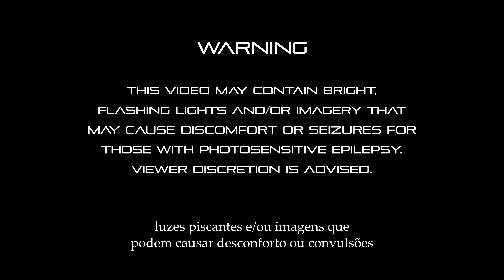Anything - Cyndra (Visualizer)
100% Novo álbum disponível em todas as plataformas digitais